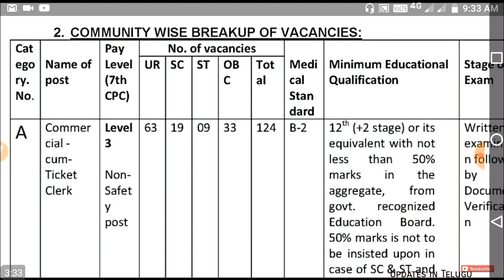RRB Ticket Collector Notification 2019 || NTPC Exam Schedule || Facts about TC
All Information Available Here